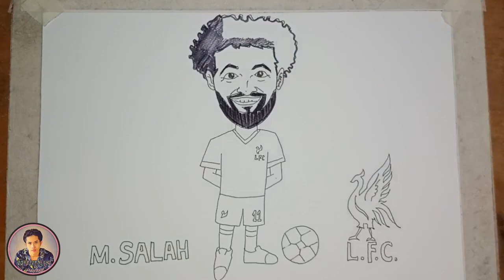how to draw mohamed salah Liverpool วาดรูป โมฮาเหม็ด ซาลาห์